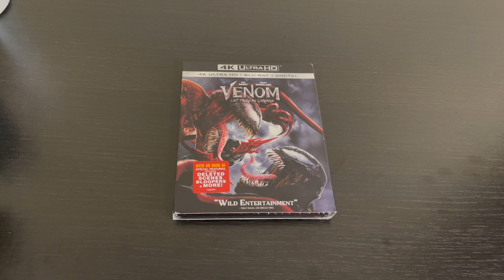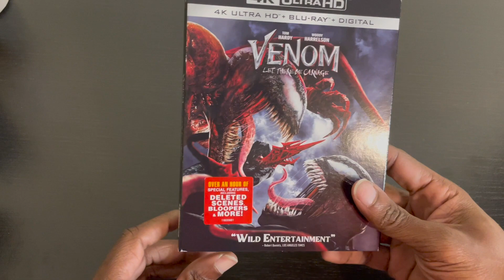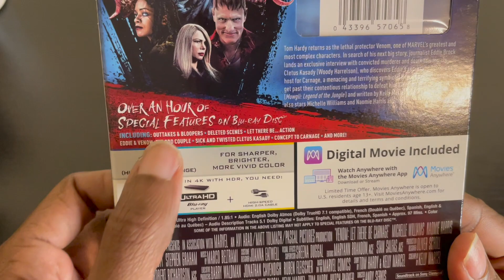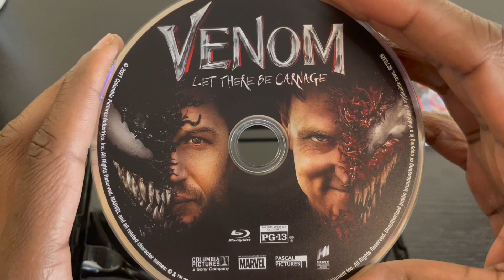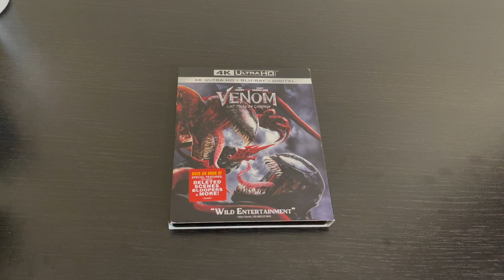Venom: Let There Be Carnage 4K Blu-ray Unboxing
Watch my unboxing for Venom: Let There Be Carnage on 4K UHD and Blu-ray Disc.